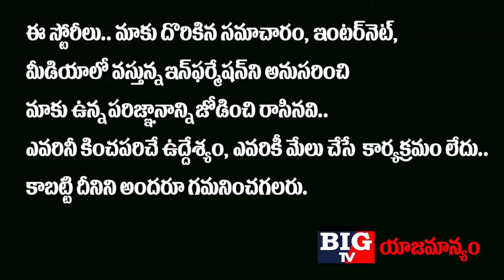పోలీస్టేషన్ లో లోకేష్ విశ్వరూపం...! | YS Jagan | Chandrababu Naidu | AP Political News | BIG TV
పోలీస్టేషన్ లో లోకేష్ విశ్వరూపం...!
YS Jagan
Chandrababu Naidu

Nara Lokesh is an Indian politician. He is the son of former Chief Minister of Andhra Pradesh and TDP chief Nara Chandrababu Naidu and Nara Bhuvaneshwari, and grandson of N. T. Rama Rao. Lokesh became cabinet minister for information technology, Panchayati Raj and rural development in Andhra Pradesh in 2017.

Big TV